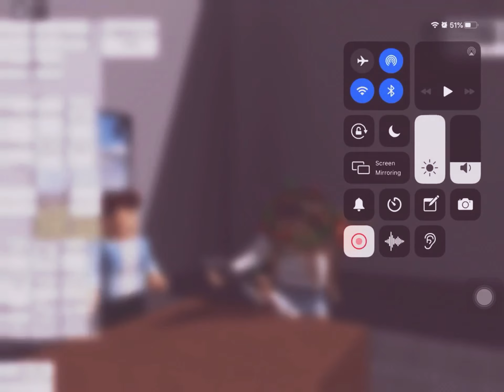Me in the past what I wanted to do to my close friend